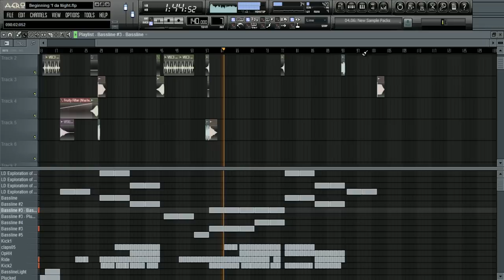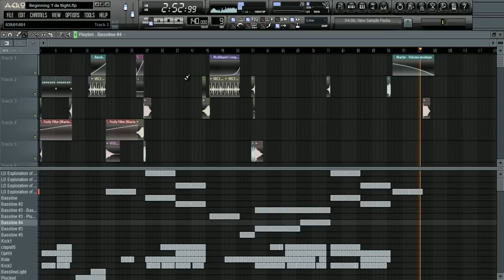FL Studio 10 HandsUp Beat - Sound Of That Night (by TheElectronicBeatZ)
Capital EagleZ - Sound Of That Night

TheElectronicBeatZ
Music4U!
AnyQuestions?!